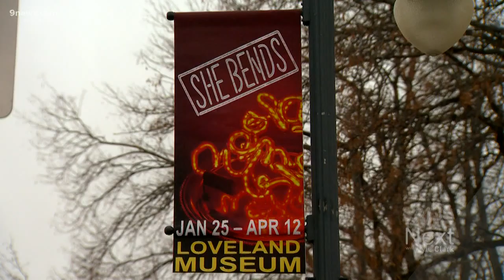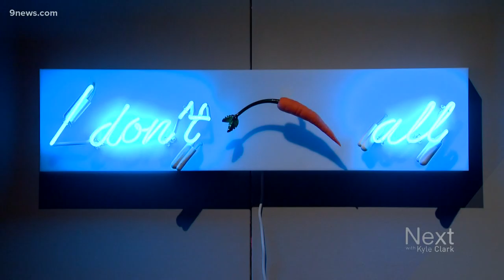'She Bends' art show, with women-made neon signs, comes to Colorado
"She Bends" is a traveling art exhibit, now at Loveland Museum, that honors women-made neon signs -- a trade mostly dominated by men.